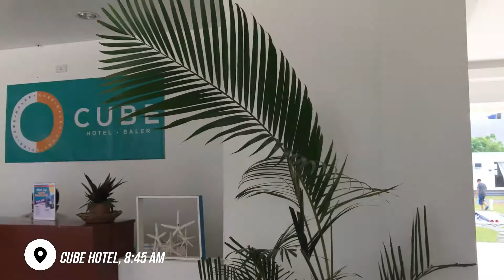SUMMER - Baler 2020 (Philippines)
Travel before lock-down - February 2020.